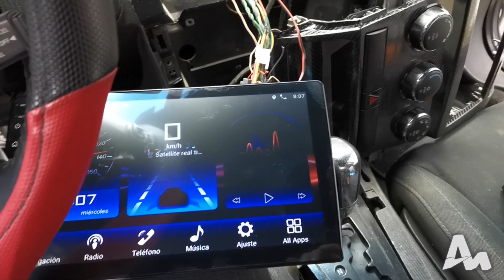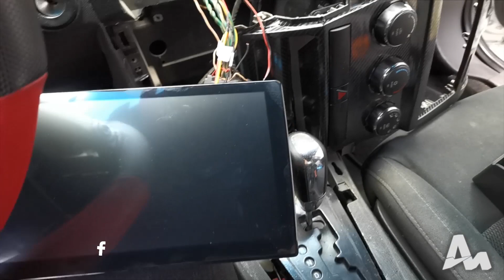Usa El Arnes de tu Dodge para una pantalla universal | Abimael27 | dodge avenger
Que tal amigos de youtube les dejo un video muy importante que me sirvió de mucho para poder conectar mi pantalla en el dodge avenger, recuerden la pantalla es universal